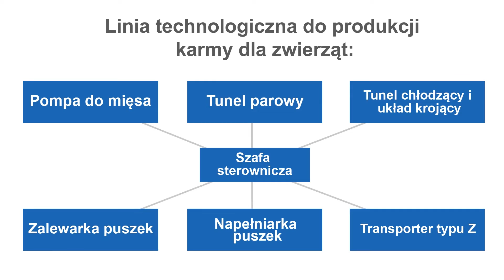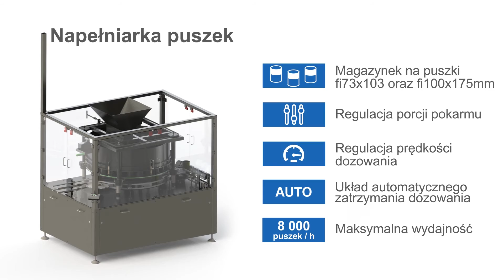Linia technologiczna do karmy dla zwierząt KarT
Linia do produkcji karmy dla zwierząt w całości zaprojektowana i wykonana przez KarT. W skład linii wchodzą:
- tunel parowy / steam tunnel
- tunel chłodzący z układem krojącym / cooling tunnel
- transporter typu 'Z' / conveyor type Z
- napełniarka puszek / volumetric can filler
- transportery płytkowe / conveyors
- zalewarka puszek / device for filling cans with sauce